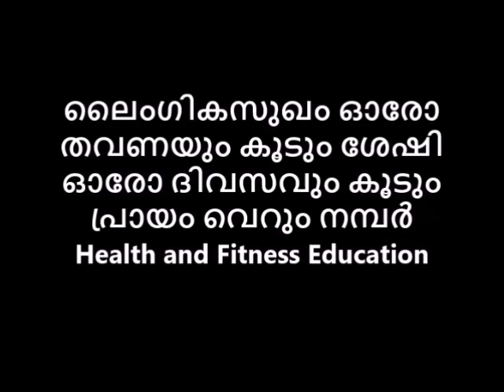ലൈംഗികസുഖം കൂടും ഓരോ തവണയും ശേഷി ഓരോ ദിവസവും കൂടും പ്രായം വെറും നമ്പർ